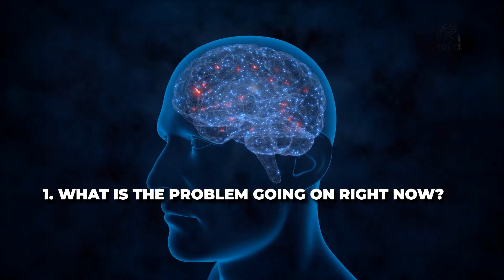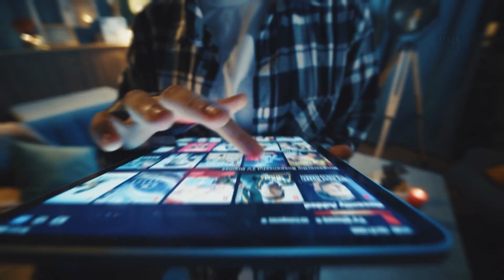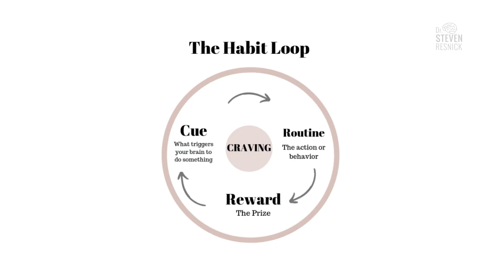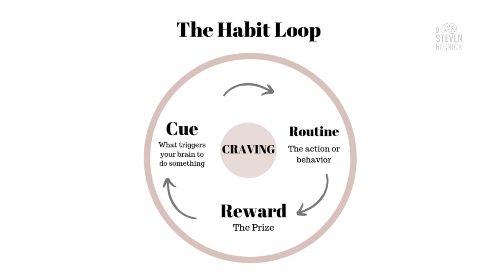How Social Media Hijacks Your Brain | Neurologist Explains Dopamine Habit Loops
Welcome back to Neurologist: Step-by-Step Mental Health Guides with Dr. Steven Resnick.

In this episode, Dr. Resnick dives deep into how social media and constant screen time reshape the brain. From dopamine-driven habit loops to compulsive scrolling, he explains why attention spans are shrinking, sleep is declining, and anxiety and depression are rising. Most importantly, he breaks down how to recognize and rewire these patterns for better focus, emotional health, and connection.

⏱️ Timestamps
00:00 – Intro: Neuroplasticity & brain changes
00:44 – Dopamine loops & compulsive scrolling
01:57 – Mental health, anxiety & sleep disruption
03:58 – Why kids today are different (and it’s not their fault)
04:48 – Connection vs correction: parenting in the digital age
05:40 – How social media hijacks reward circuits
06:57 – The Habit Loop explained (cue → routine → reward)
08:12 – Habit loop examples: validation, boredom, FOMO
11:40 – How to break free & retrain your brain

🌐 Connect with Dr. Steven Resnick